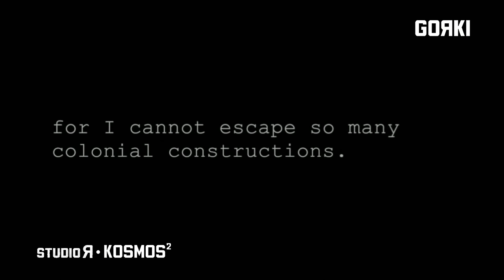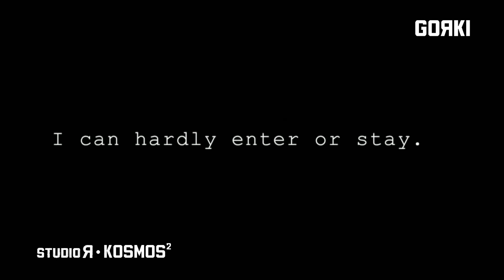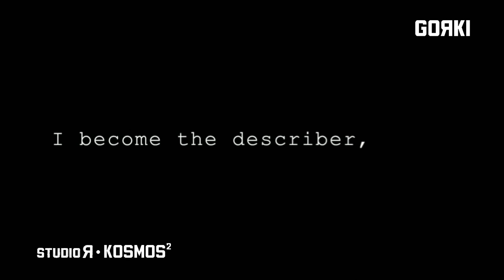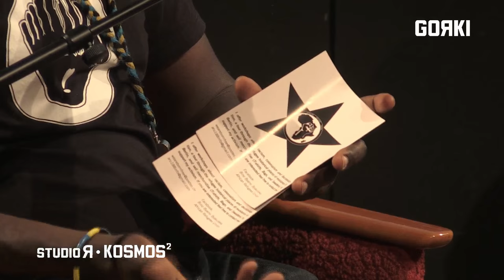Live: Gorki-Kosmos² Labor #8: Literature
Gorki live streaming event, 5 June 2016:

The Kosmos series was completed by exploring #8 Literature, where Grada Kilomba was in conversation with the Syrian writer Rasha Abbas and the Ugandan author and LGTBIQ activist Bino Byansi Byakuleka. Translated texts were read by the actors Martha Fessehatzion and Moses Leo.

About the series:
Spaces can be interrupted, appropriated, and transformed through artistic and discursive practices, creating new configurations of power and knowledge. Kosmos², a series of talks, wants to transform concepts of knowledge by inviting artists, thinkers and activists, who found themselves forced to flee their homes, cross borders, and become refugees, and who come to occupy this space with their expertise, work and knowledge.

Artistic, cultural, and academic spaces have revealed a serious inadequacy to relate not only with the »post-colonial condition« but also with their subjects, discourses, perspectives, narratives, and knowledges. Once configurations of power are dismantled, consequently configurations of knowledge also need to be deconstructed: Kosmos² is to be seen as a performative space where discourse, arts, theory and politics merge on stage – what Grada Kilomba refers to as »Performing Knowledge«.

The title of this series Kosmos² recalls a historical reality: in the 19th century Alexander von Humboldt held his famous Kosmos lectures in the Berliner Singakademie – today’s Maxim Gorki Theater, after a series of expeditions to South America. His major project was to classify and categorize the world, contributing to the common colonial discourse. 200 years later, we want to transform this historically charged space into a space of emancipative knowledge production, where those who have been made objects become subjects, and where marginalized knowledges become central and accessible. In Kosmos², the author, theorist and interdisciplinary artist Grada Kilomba will be in conversation with several artists who provide an insight into their work.